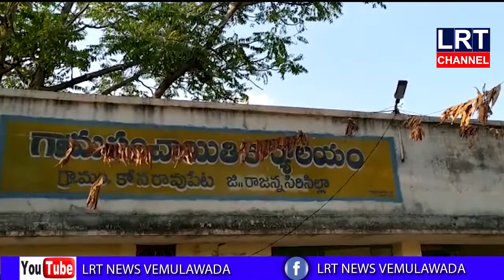రాజన్న సిరిసిల్ల జిల్లా కోనరావుపేట మండలంలో జనతా కర్ఫ్యూ విజయవంతం || LRT NEWS